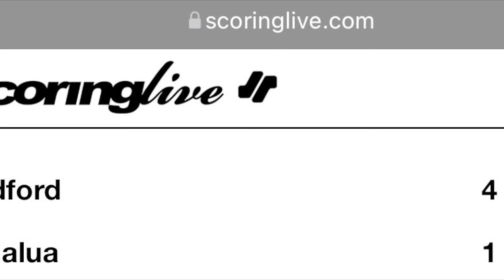Radford vs Waialua OIA DII Championship